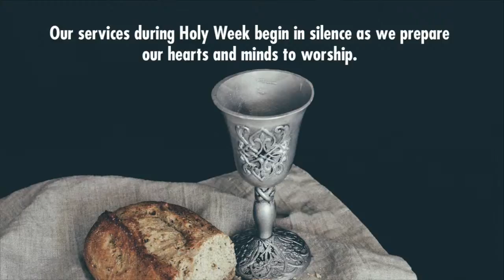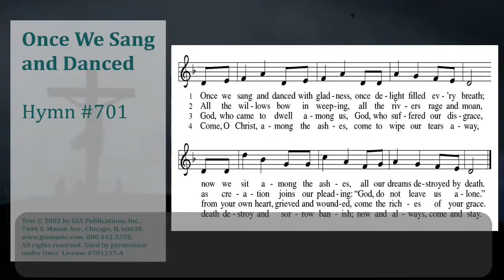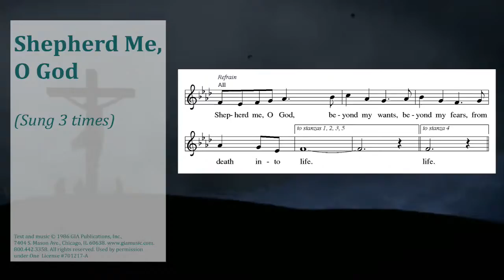Holy Saturday, April 3, 2021, 5:30 pm